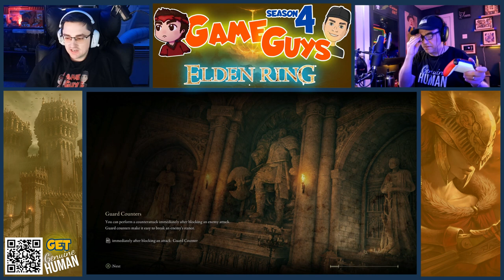MAPS QUEST!!!!! | Son Coaches Dad - Elden Ring 08